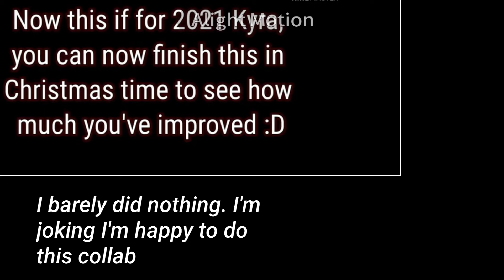— The Collab. — 2020 & 2021 Collab — Merry Fnaf Christmas × I Can't Fix You —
I got nothing to write here at all